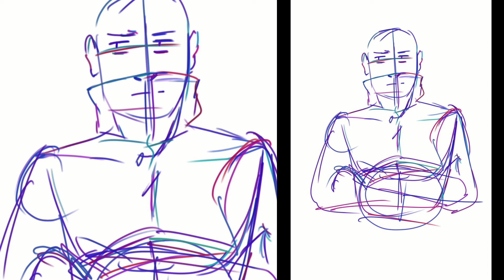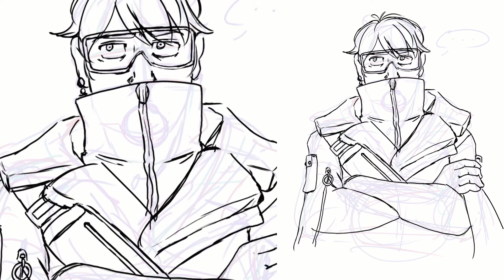Aurelius [Dislyte Fanart] | Time-lapse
Some fanart I made on a whim tbh. Really engrossed in this game ngl.
Made in CSP EX.